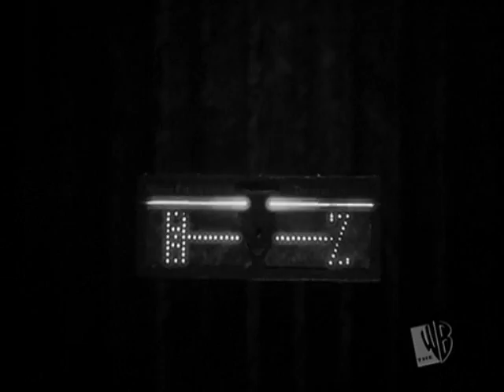Charmed - Wrong Premonition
A premonition Pheobe wasn't supposed to get about the final battle.
I know the color started to mess up in the end. Sorry. But the triquetra in color was supposed to be in color.